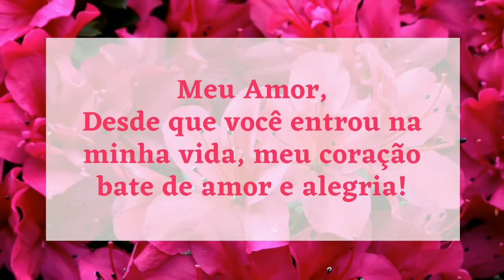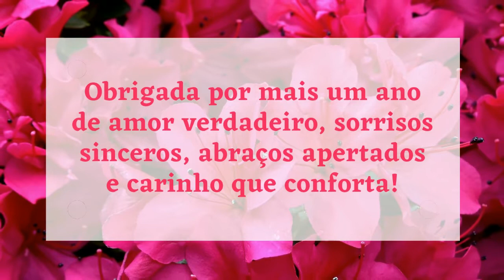Feliz Aniversário de Namoro - Voz Feminina!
Linda mensagem de Feliz Aniversário de Namoro com Voz Feminina!